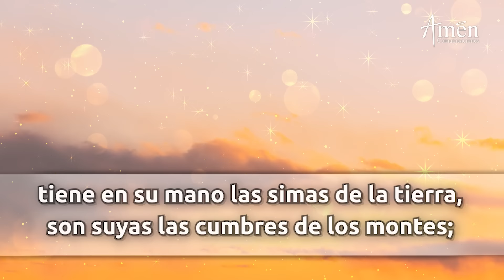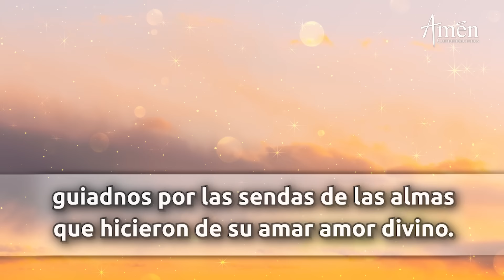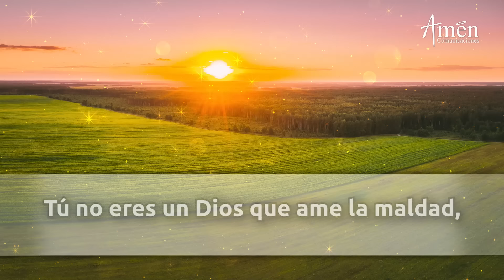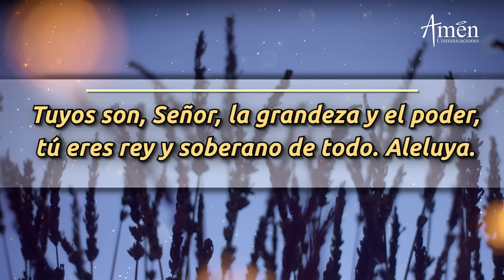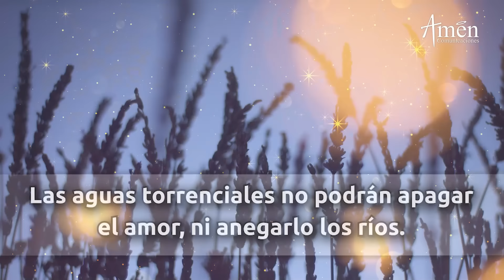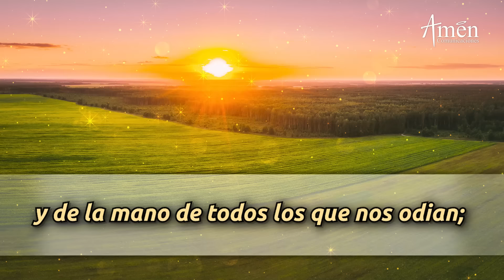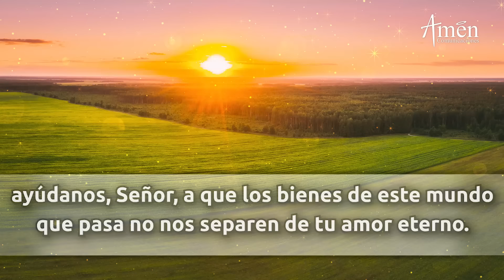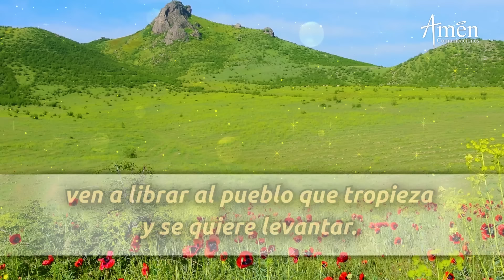Oración de la Mañana de hoy Lunes 29 Abril 2024 l Padre Carlos Yepes l Laudes l Católica